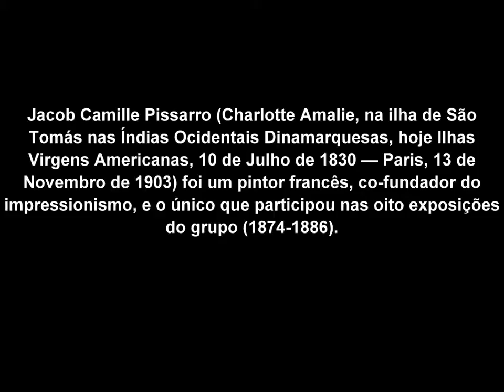Camille Pissaro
Jacob Camille Pissarro (Charlotte Amalie, na ilha de São Tomás nas Índias Ocidentais Dinamarquesas, hoje Ilhas Virgens Americanas, 10 de Julho de 1830 — Paris, 13 de Novembro de 1903) foi um pintor francês, co-fundador do impressionismo, e o único que participou nas oito exposições do grupo (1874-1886).
Com 11 anos Camille Pissarro foi enviado a Paris para estudar num colégio interno. Voltou para a ilha São Tomás, a fim de tomar conta do negócio da família. Algum tempo depois, a sua paixão pela pintura fê-lo mudar de vida: fez em 1852 amizade com o pintor dinamarquês, Fritz Melbye e a oportunidade de concretizar seu sonho surgiu com um convite para acompanhar uma expedição do Fritz Melbye, enviado pelo governo das Antilhas Dinamarquesas, para estudar a fauna e a flora da Venezuela, onde passou dois anos.